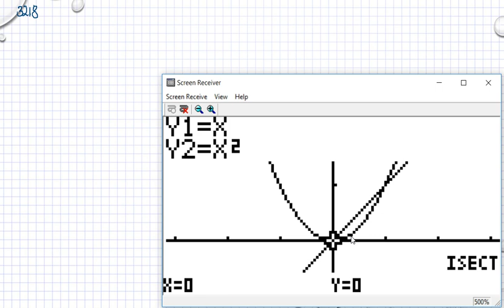Ma 3b Ma 3bc VUX Kapitel 3 Derivator och tillämpningar Polynomfunktioner 3218